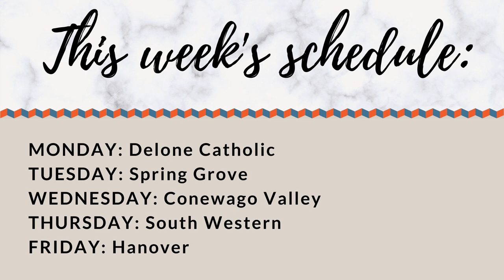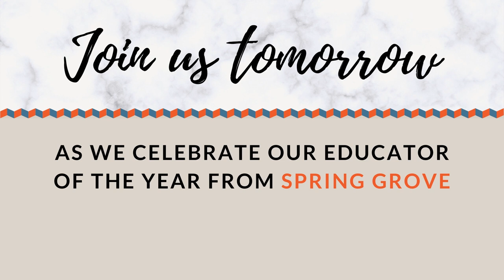Virtual Business Awards, Week 3: Delone Catholic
In lieu of an in-person event, we will be celebrating our 2020 Business Awards the whole month of March by recognizing member anniversaries, educators of the year, and our four large awards: Her Traditions Women's Enrichment Award, Small Business of The Year, Entrepreneur of The Year, and Positive Action Award.

Many thanks to our presenting sponsors, APPI Energy and KLK Welding, Inc. for making this virtual event possible.